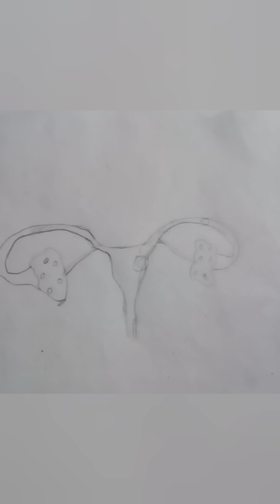what are the common signs of infertility in women/@yog and nature.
what are the common signs of infertility in women, Infertility  ke Liye yog(Male &Female),
Gently Mornig Yoga For Infertility and conceive,Yoga For Fertility and conceiving, Fertility yoga to get pregnant.